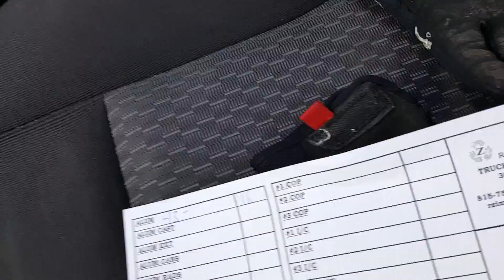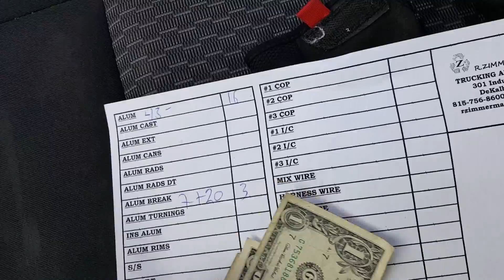Metal Scrapping for the PalletMan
Making money... the old fashioned way. Hard work scrapping aluminum.